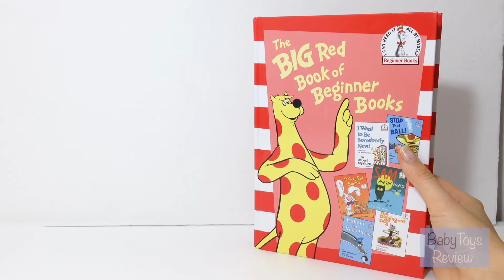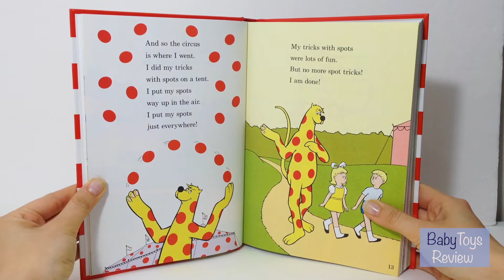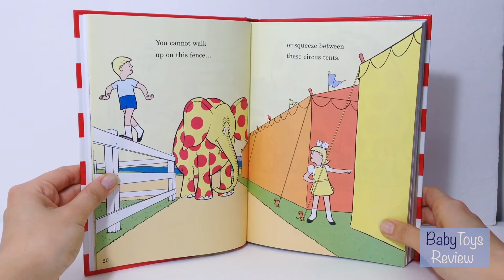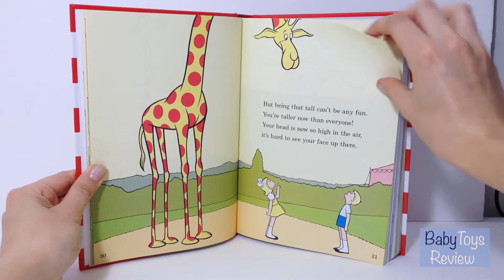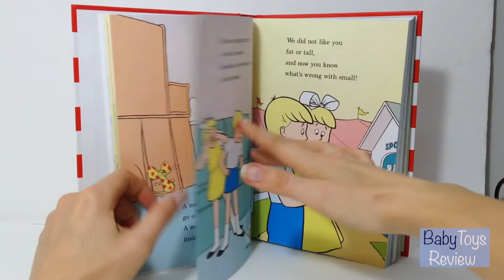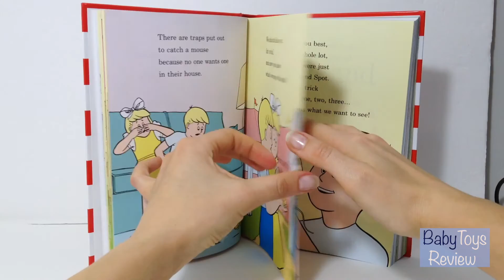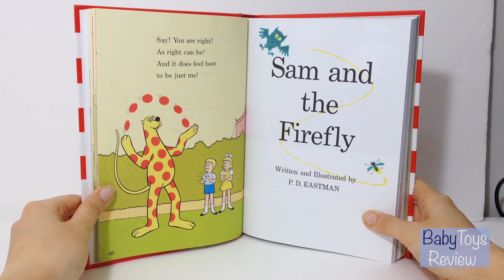Read aloud: I Want to Be Somebody New! | book story for kids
Welcome to our little library!
Today we are reading short story I Want to Be Somebody New!
Listen and play!

Learning to: read with me!